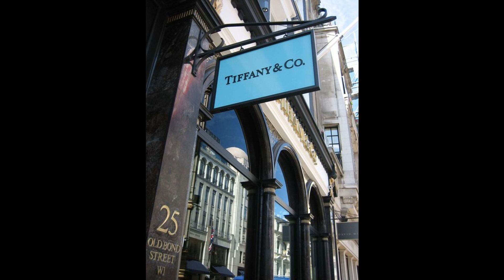(FREE) Playboi Carti x Pierre Bourne Type Beat "Tiffany"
Prod. by waytoolost

🎧 This beat is free for non-profit use. If you use it, you must credit me (prod. waytoolost). For profite purposes please purchase a lease.